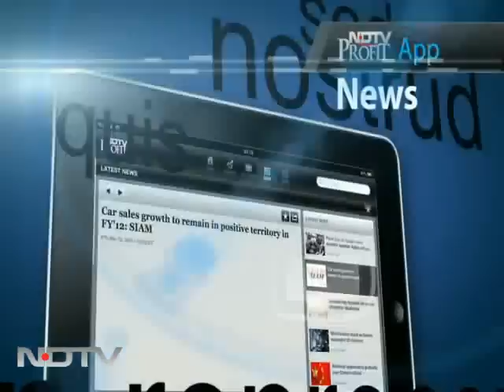Walk The Talk with PA Sangma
Walk The Talk: PA Sangma, the tribal leader from the NCP, had recently inserted himself in the race for Raisina Hill, and said the next President of India should be a tribal leader. This week on Walk The Talk, Mr Sangma talks to Shekhar Gupta on the presidential race, and the support for him from the AIADMK and the BJD.